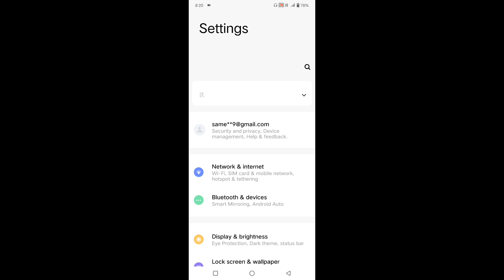How to enable extra dim mode in vivov21e5g after android 12 update